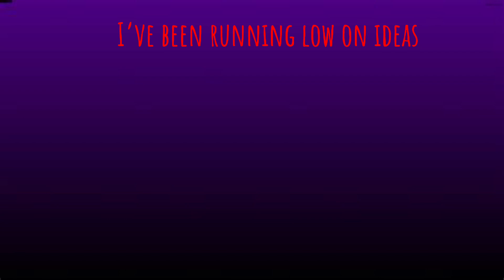MANEATER! (Original OC animation meme)